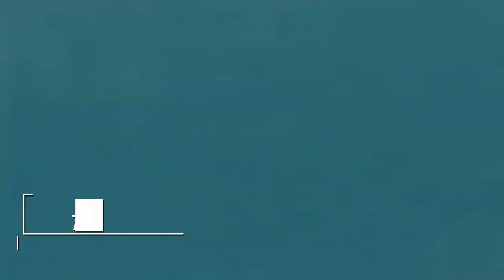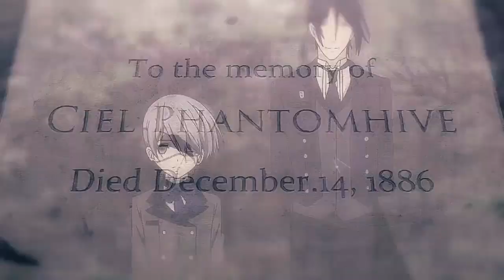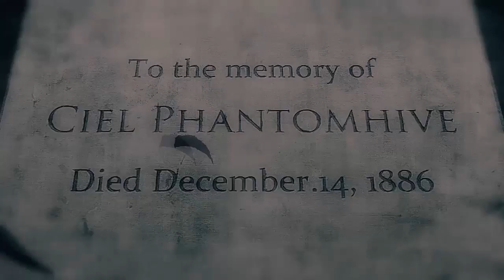🔴 ТОП 10 АНИМЕ в жанре СЁНЭН, где ГГ владеет крутой СУПЕРСИЛОЙ, которые СТОИТ посмотреть!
🔴 Топ 10 аниме в жанре сёнэн, где ГГ владеет крутой суперсилой, которые стоит посмотреть! Аниме смотреть онлайн 1 серия!

В этом видео я расскажу про 🔴 топ 10 аниме в жанре сёнэн где гг владеет крутой суперсилой, рекомендуемые к просмотру, которые стоит посмотреть. Про что же будет этот ролик? А ты когда-нибудь задавался вопросом, какое аниме посмотреть? Ну так вот, на него я и собираюсь ответить в этом видео! Ведь всем нам порой хочется узнать, какое аниме смотреть всё таки стоит, и кому, если не мне, стоит об этом рассказать? Не про аниме Моя геройская академия, но, хотя, частично будет. Я хотел бы порекомендовать 10 аниме, которые стоит посмотреть, рекомендуемых к просмотру людям, которые заинтересованы в моём вкусе. Смотреть аниме стоит исключительно в том случае, если я говорю, что оно годное, - это знаю все. Втемболее аниме 1 серия которого есть на ютубе, скорее всего не заслуживает твоего просмотра, раз уж люди, ответственные за его продвижение, настолько халтурят. Рекомендованных к просмотру аниме на моём канале было уже довольно много, и тем не менее, есть ещё те, о которых можно что-то сказать в формате топ 10, например аниме Шаман кинг. Жанр сёнэн рассчитан на довольно большую прослойку аудитории парней в возрасте от 12 до 18 лет, соответственно и сюжеты, которые зачастую очень сильно разнятся в своей сложности, посмотреть стоит многим. Некоторые аниме жанр сёнэн больше подойдут детям 12-15, некоторые же подросткам 15-18, а некоторые похожи на аниме Моя геройская академия. И на этот раз будет настоящий топ 10 лучшие аниме. Скатываться, так хоть с душой. Тебе, наверно, интересно, какое аниме посмотреть в жанре сёнэн можно прямо сейчас, и именно поэтому я хочу тебе об этом рассказать. Смотреть аниме онлайн на ютубе - довольно странное занятие, когда существует столько сайтов, на которых это удобнее, но выбор, конечно, остаётся при тебе. Если аниме 1 серия которого тебя не впечатлила оказывается в одном из моих топов, значит стоит дать ему второй шанс. Только ради этого и создаются подобные топы, чтобы ты понял, какое аниме смотреть стоит на досуге. Если я не записал в список какой-то твой любимый тайтл, это вовсе не означает, что я считаю его плохим, просто здесь ему не нашлось места, или, может быть, мне он действительно не понравился. У всех людей вкусы разные, а я не претендую на объективность, поэтому не кидайся тапками, а лучше критикуй само видео, вместо моих фломастеров. И вместо того, чтобы возмущаться моим невежеством, иди лучше и прочекай их все, мало ли чего полезного узнаешь. Я даже твои любимые аниме Шаман Кинг и аниме Моя геройская академия в список включил, лишь бы в комментах не ныл кто-нибудь =) Несмотря на то, что я уже немножко вышел из целевой аудитории, жанр сёнэн всё так же остаётся одним из любимейших моих жанров японской анимации и аниме, так как в нём действительно довольно много годных работ, и каждый год список пополняется новыми. И как бы то ни было, смотреть аниме стоит в притной обстановке и без лишних негативных факторов. Насколько известно мне, аниме 1 серия которого не вызывает уважения, может быть не таким уж и простым, и иногда стоит давать второй шанс даже откровенно некачественным на первый взгляд работам. Я уже говорил о многих сёнэнах в своих предыдущих видео, например в топ 10 рекомендованных к просмотру аниме в жанре сёнэн, которые стоит посмотреть, и там не было аниме Шаман кинг. Так почему бы мне не привести 10 аниме жанр сёнэн, рекомендуемые к просмотру, которые стоит посмотреть? Почему бы не рассказать, какое аниме посмотреть в конце то концов? И почему бы не дать ответ на вопрос, какое аниме смотреть стоит? Можешь даже не отвечать, это были риторические вопросы, чтобы замутить подводку к следующему предложению. Это 🔴 топ 10 аниме в жанре сёнэн где гг владеет крутой суперсилой, рекомендованные к просмотру, которые стоит посмотреть!

Действительно годная вещь для любителей создания своих собственных боевых машин, которыми потом ещё и можно будет уничтожать врагов.

Музыка во вступлении: Boku no Hero Academia - You Say Run